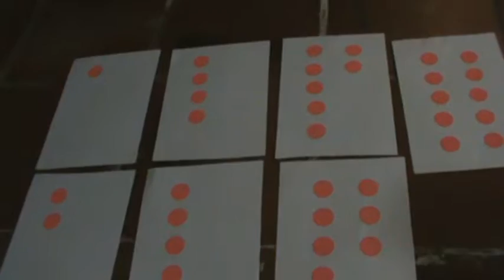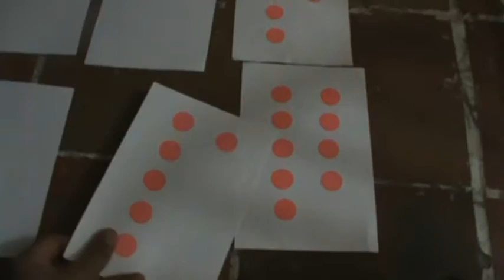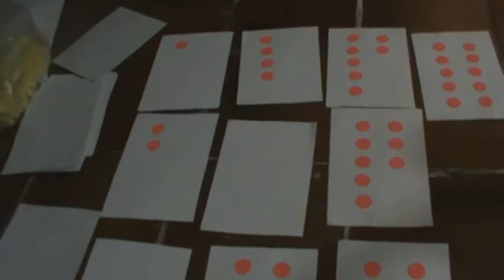Cómo aprender los números del 1 al 10 (de volada)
Cómo enseñar los números del 1 al 10 para que lo aprendan sin esfuerzo, fácil y rápido, divirtiéndose.